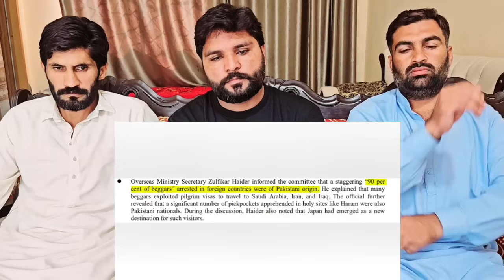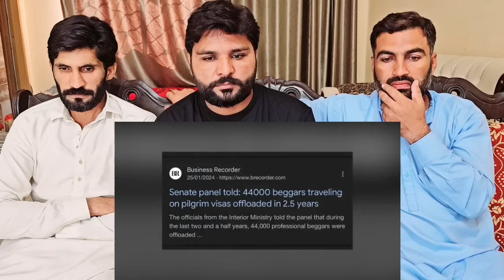42 Billion Begging Industry Exposed Pakistani Beggars in KSA UAE Syed Muzammil Official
42 Billion Begging Industry Exposed _ Pakistani Beggars in KSA _ UAE _ Syed Muzammil Official